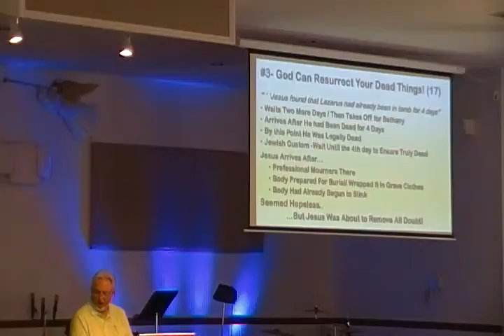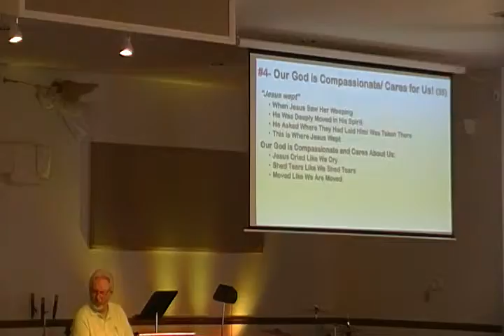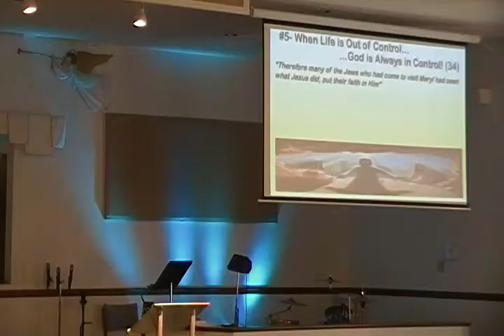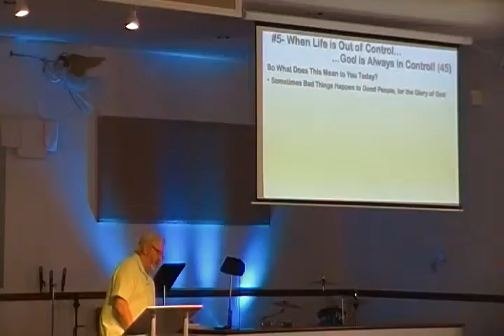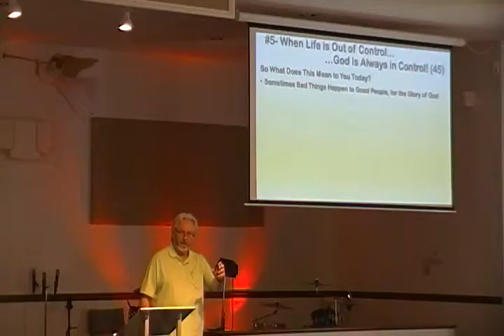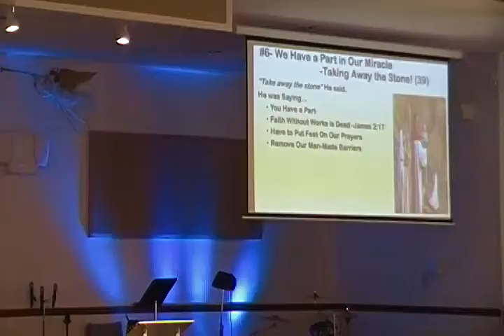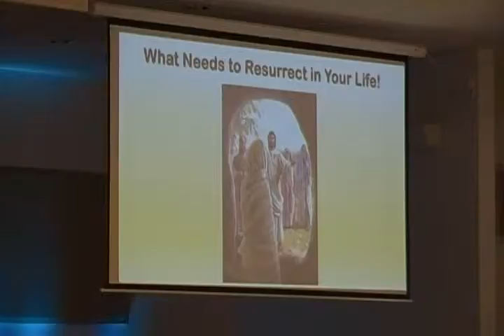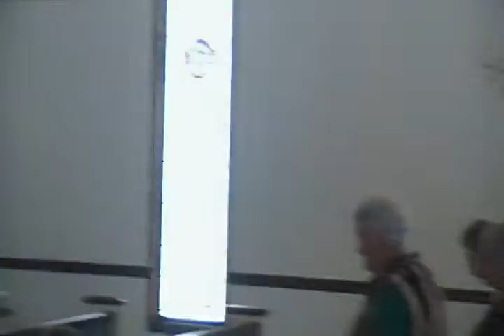What If HE Had Been There 6Mar16 CLIP 2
John 11